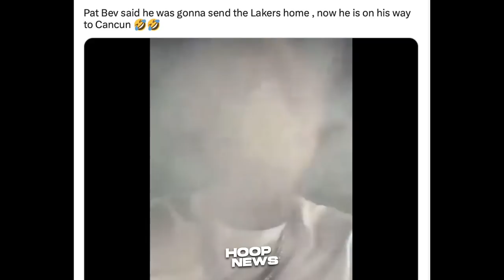‘PALPAK’ si Pat Bev sa kaniyang Plano kay LeBron James at sa Lakers Team…